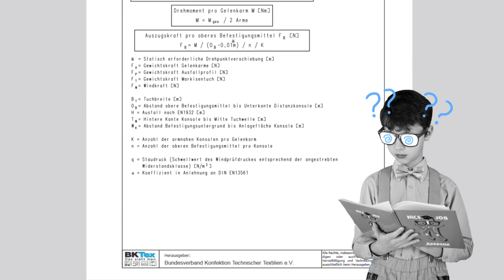Frag den Sonnenschutz Guru - Folge 2 - Die Windklasse bei Markisen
Windklasse - Was ist das Genau?
Die Windklasse beschreibt die Windstabilität einer Markise im montierten Zustand.

Speziell bei Markisen mit Gelenkarmen kann maximal die Windklasse 2 erreicht werden, was bedeutet, dass die Markise Geschwindigkeiten von 29-38 km/h standhält. Die Windklasse 2 ist dabei das Maximum, sollte qualitativ gesehen aber auch das Minimum einer Markise sein.

Die Berechnung der Windklasse ist hoch komplex. Dabei werden die Zugkräfte der ausgefahrenen Markise bei bestimmten Windgeschwindigkeiten berücksichtigt.

Grundsätzlichen gehen hier alle Hersteller bei Angabe der Windklasse einer Markise von optimalen Montagebedingungen aus, nämlich Beton.

Jedoch kann sich die Windklasse einer Markise bei besonders ungünstigen Montagesituationen verringern. Dann werden größere Konsolen mit mehr Bohrungen benötigt, um wieder die entsprechende Windklasse 2 zu erreichen. Die richtige Auswahl der Konsolen für deine Markise kann dir dein Markisenanbieter aber nur sagen, wenn er genau weiß, wie dein Wandaufbau zuhause aussieht. Sollte das bei der Beratung nicht abgefragt werden, dann bitte Vorsicht.

Bei schlechten Voraussetzungen und großen Markisen kann es vorkommen, dass die Markise gar nicht montiert werden kann oder eben weniger Wind aushält.

Achtet deshalb beim Kauf einer Markise immer auf die Angabe der Windklasse mit Bezug zu deinem Montageuntergrund.